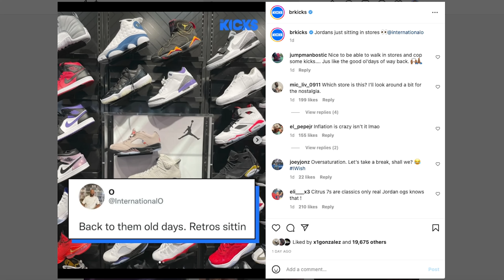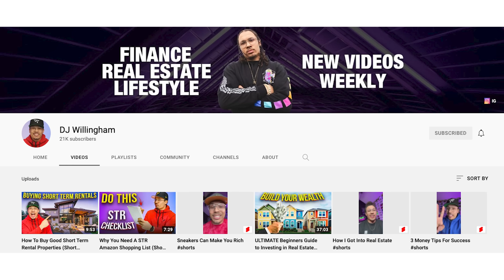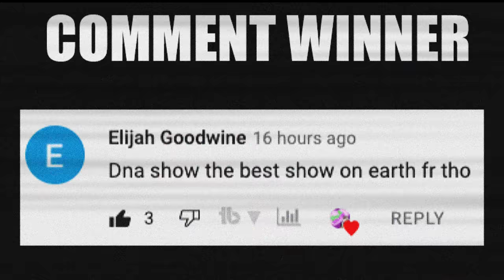The Sneaker Market Is DOWN BAD! (What To Do Next)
Wanna learn directly from me? Join the DNA FAM & Hobby to Hustle VIP Mastermind

There's no right or wrong answer to this topic. Just talkin about the current state of the shoe game and opening up to comment section to have a respectable conversation with each other.

🔥🔥🔥 SHOP 🔥🔥🔥